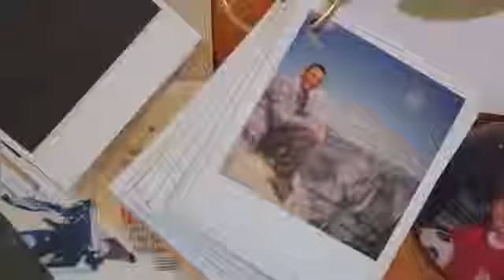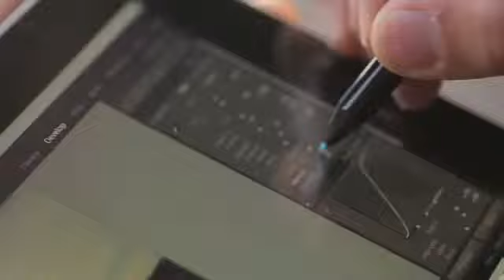Surface Pro Chris Burkard Adventure Photographer